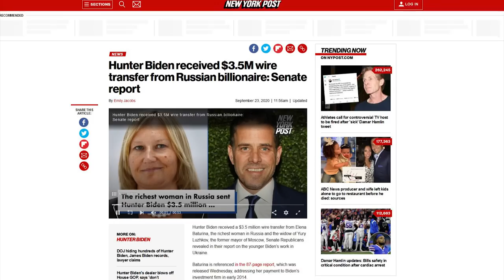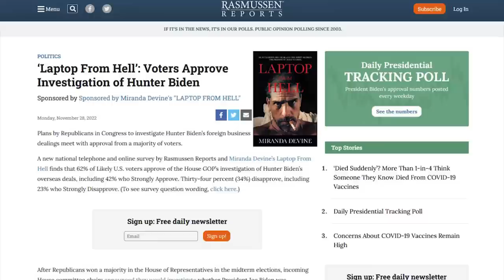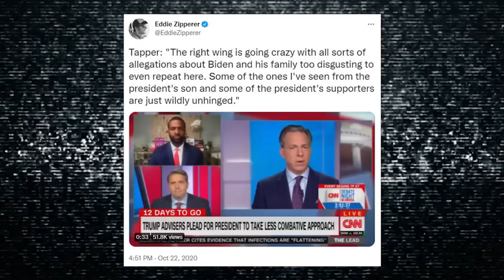LOL: CNN's Tapper Gets ROASTED For LYING About GOP's Biden Probe